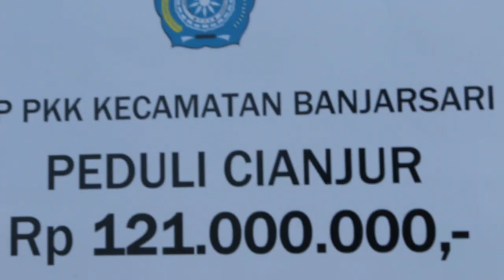TERKUMPUL 121 JUTA, PKK KECAMATAN BANJARSARI SEMANGAT BANTU KORBAN GEMPA CIANJUR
PMI SOLO PEDULI GEMPA CIANJUR, JAWA BARAT.

Gubernur Jawa Barat Ridwan Kamil menyampaikan bahwa hingga saat ini korban gempa bumi Cianjur mencapai 162 orang meninggal dunia, mayoritas dari jumlah tersebut adalah anak – anak. Masih dari data yang disampaikan Gubernur Jawa Barat Ridwan Kamil, disebutkan pula ada 326 warga luka-luka dan 13.784 orang mengungsi. Lokasi pengungsian tersebar 14 titik.

Jumlah korban luka – luka dan meninggal tentu saja berpotensi mengalami penambahan. BMKG menyampaikan bahwa ada 125 gempa susulan hingga pagi ini, Selasa (22/11). Beberapa tim gabungan terus melakukan evakuasi korban gempa bumi Cianjur.

Kebutuhan Mendesak Saat Ini :
1. Tambahan Gizi
2. MCK
3. Matras
4. Alat Penerangan
5. Bahan Makanan dan Obat – Obatan
6. Perlengkapan Bayi
7. Selimut
8. Kebutuhan Wanita (Pembalut, Pakaian Dalam, Dll)
9. Tenda Pleton / Family
10. Terpauline
11. Hunian Sementara (Huntara)

Mari bersama PMI Solo kita kirimkan donasi terbaik untuk meringankan beban saudara kita korban gempa bumi di Cianjur, Jawa Barat.

Rekening PMI Solo Peduli Bencana :
BCA : 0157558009 (a/n PMI Kota Surakarta)
Mandiri : 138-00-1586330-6 (a/n Palang Merah Indonesia Kota Surakarta Peduli Bencana)

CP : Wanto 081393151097